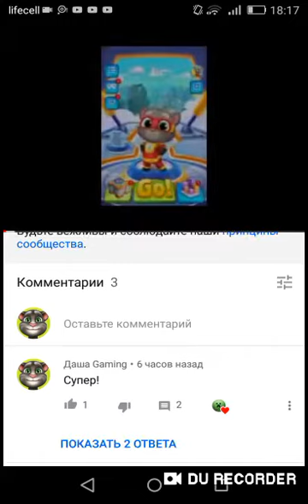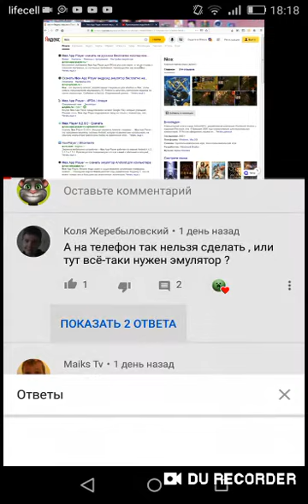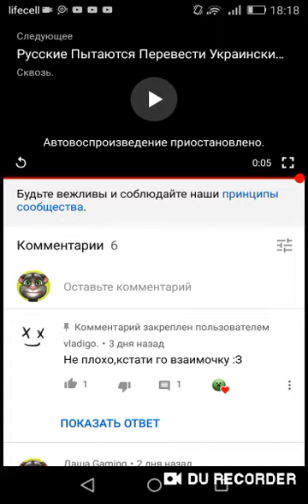Пиар для канала Creeper Gaming😉